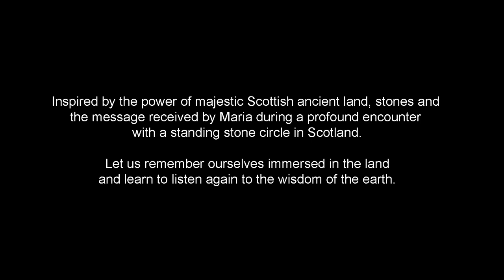Mother Calls Scott & Maria Official Music Video 2021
“Mother Calls … hear her call…” the official full music video with cinematic landscape shots of beautiful Scotland.

Inspired by the power of majestic Scottish ancient land, stones and the message received by Maria during a profound encounter with a standing stone circle in there, this song was born. Let us remember ourselves immersed in the land and learn to listen again to the wisdom of the earth.

This music video was filmed and edited by the Scottish photographer & videographer Grant Hugh Jones Photography who lives and documents nature's beauty, power & grace on the Isle of Lewis, Scotland. Stunning views rarely seen of the land.

Listen to the audio track on all online music stores & steaming platforms via Scott & Maria - Acoustic Duo page.

What people are saying:

“A most original and excellent song” - Orange Hat Radio

"Hauntingly beautiful" - various

"Reminds me of Loreena McKennitt" -
New Music Saturday radio & Sunny Davidson Music

‘Mother Calls’
Music written & performed by Scott & Maria
Maria Payne Vlahogiannis: composer/ writer/ harmonium/ vocals/ percussion/ drums
Murray Scott Ferguson: composer/ guitar/ vocals

Music Recorded, Produced, Mixed & Mastered by
Forbes Coleman